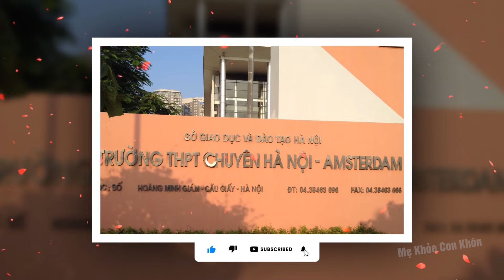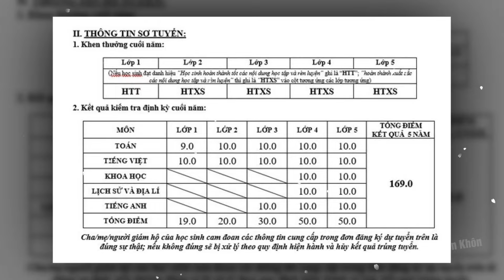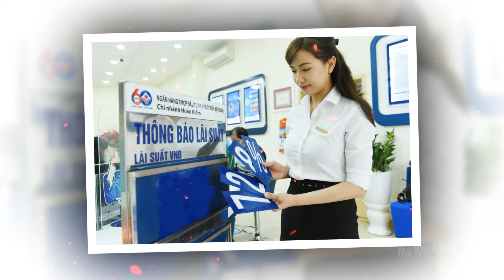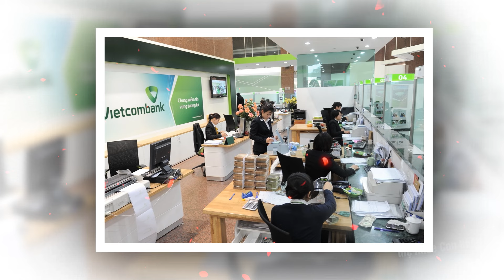Tin Tức thời sự Nhanh và Mới Nhất ngày 14/06/2024 Tin nóng Việt Nam Mới Nhất Hôm Nay